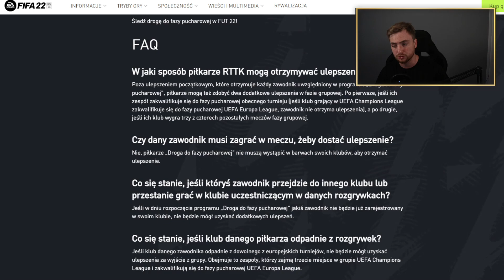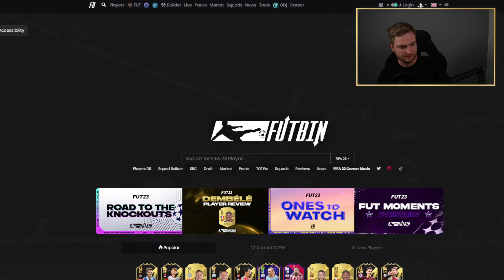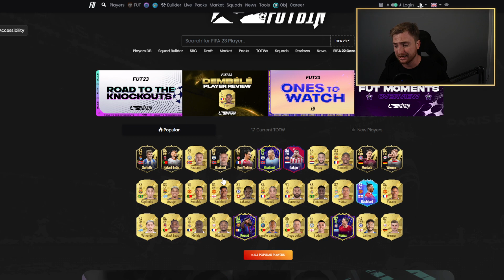RTTK JUŻ JUTRO! ZNAMY KARTY? + NAGRODY ZA DR! FIFA23 ULTIMATE TEAM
KARTY RTTK - JACY ZAWODNICY DOSTANĄ KARTĘ SPECJALNĄ!